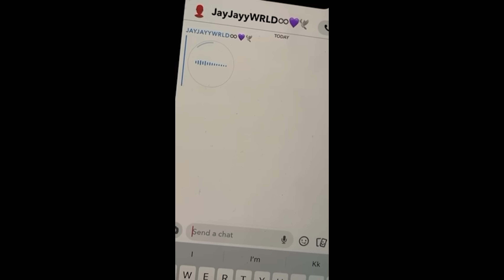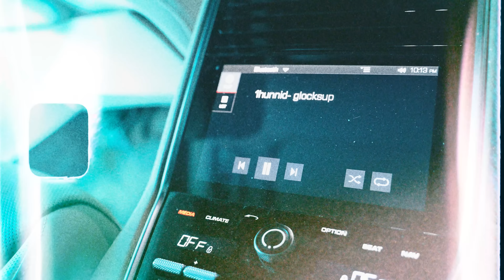1Hunnid - Glocks Up (Official Music Video)